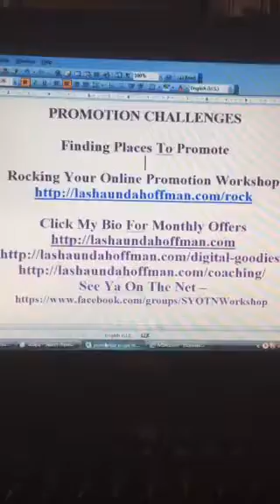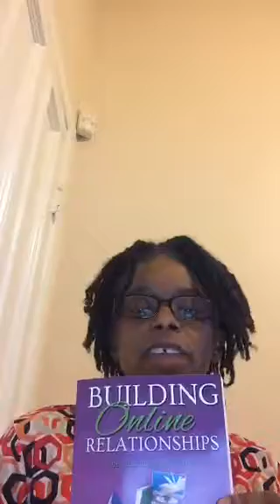Finding Places To Promote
Promotion Question: Where can I find places to promote.  LaShaunda Hoffman, Book Promotion Specialist share different places you can promote your book.

Building Online Relationships: One Reader At A Time